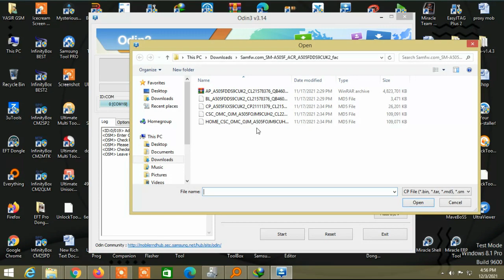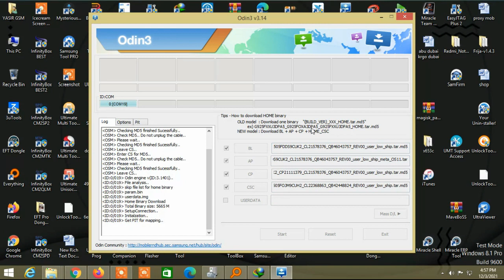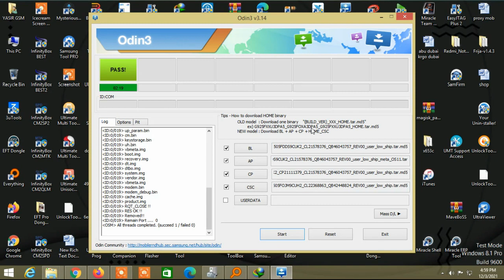Samsung a50 A505f stuck on logo Done By Test Firmware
test firmware